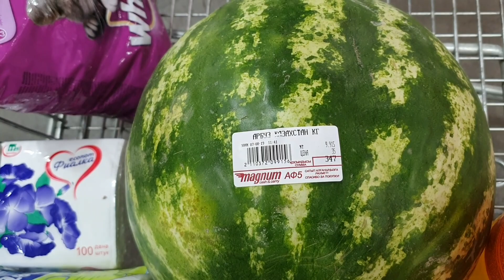Базарчик у дороги или что почём в Алматы ? Овощи и фрукты цена в Казахстане.Элла Австралия.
Обзор базара в Алматы.Цены на овощи и фрукты,малину,картофель,помидоры,огурцы,арбузы.